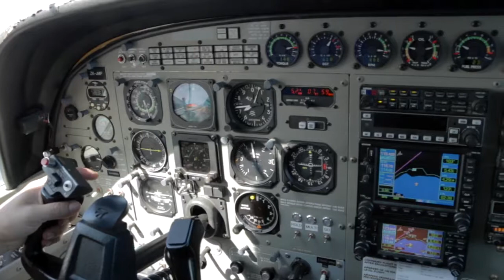WARREN - 110917 - WARREN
WARREN - Taupo Tandem Skydiving - WARREN